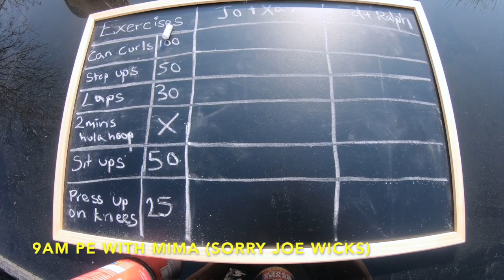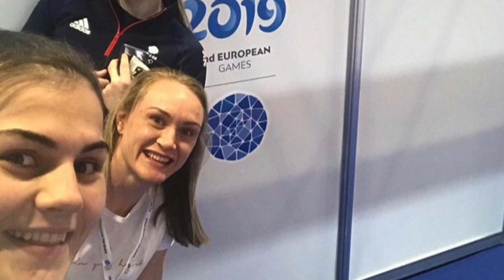DAY IN THE LIFE OF AN ATHLETE IN LOCKDOWN | COVID 19| Q+A